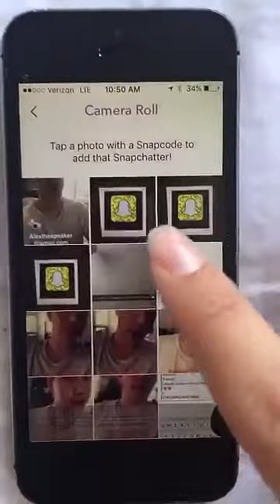Snapchat take over!!!!!!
Today Gini and Alex took over my snapchat just thought I'd share :)  sorry I've been lagging on my videos!